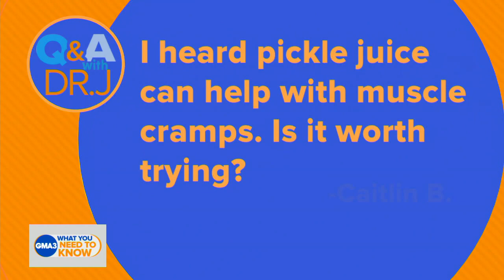Post-workout recovery tips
ABC News chief medical correspondent Dr. Jen Ashton answers a viewer’s question about the effect pickle juice has on muscle cramps and shares helpful recovery tips after working out.